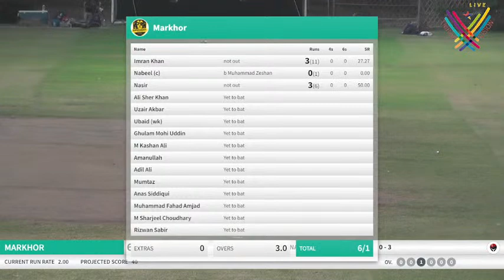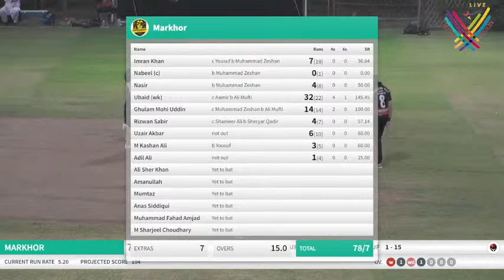Markhor – Super Daddy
4th Qrt. Final
Karachi Cup Season 02
Live from Al Nadi Al Burhani Cricket Ground Karachi
Telecast by: United Vision